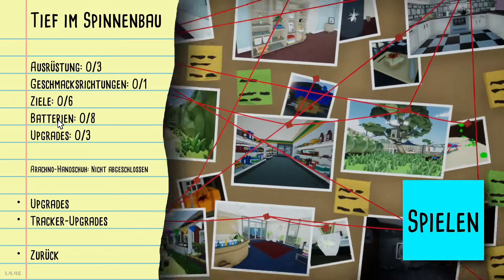LetsPlay: Kill it with Fire(German,Blind) #6, Durchstarten im Garten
Kill it with Fire #6: Die Seuche des Ungeziefers hat den wunderbaren Fernöstlichen Garten erreicht. unser Wirken dort soll nicht ohne Spuren vorrüber gehen :D

Spielart: Action, Gelegenheitsspiele, Indie, Simulation

Entwickler: Casey Donellan Games LLC

Publisher: tinyBuild